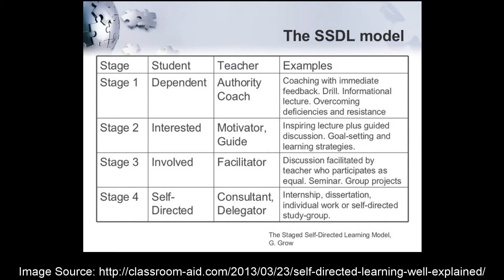Debunking the Myths of Self-Directed Learning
There are many misconceptions and myths about SDL that educators and learners should be aware of.

This video is part of a project to deliver a learning session on the topic of self-directed learning.